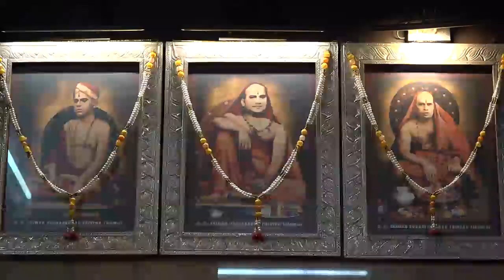SAYANKALA RAJOPACHARA POOJA || Karkala Shree Padutirupati Venkataramana Temple || 31/07/2023